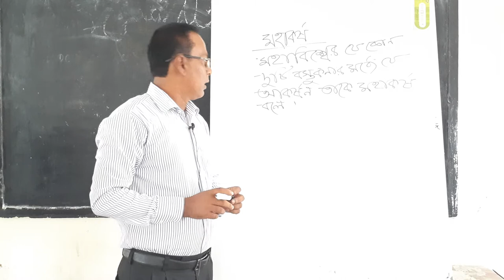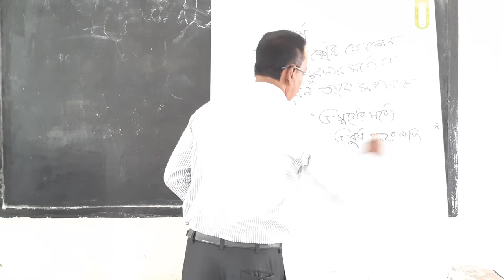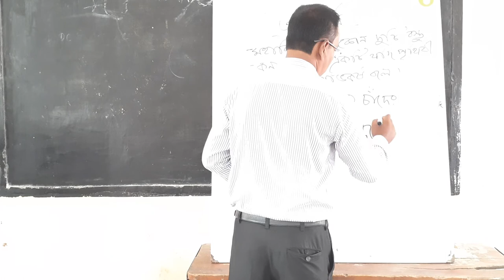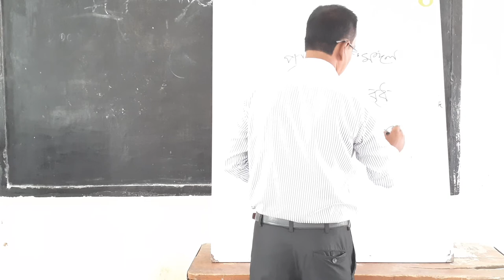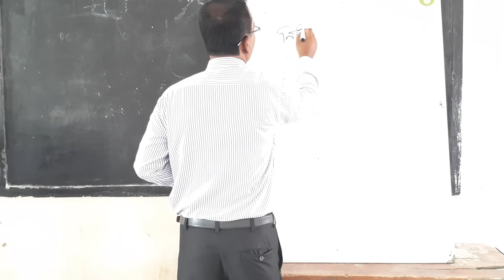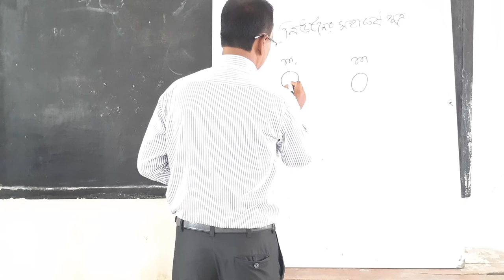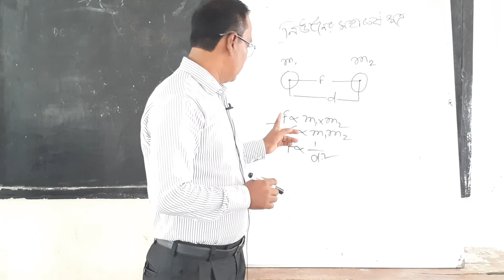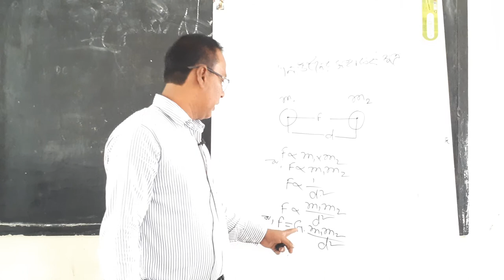class eight sub science online class chandrakona RL high school (subject science)